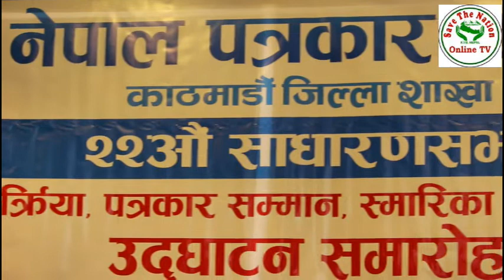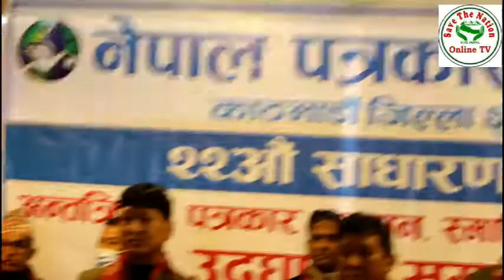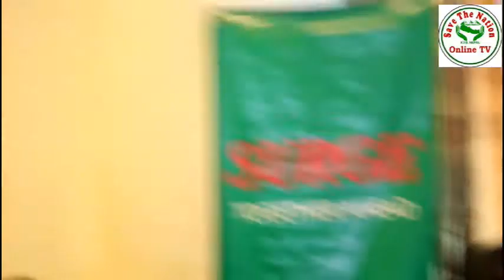नेपाल पत्रकार महासंघ काठमाण्डौ शाखाको २२ औं साधारण सभा २०७७ को कार्यक्रम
रासंसा/ काठ्माण्डौ,
नेपाल पत्रकार महासंघ काठमाडौं शाखाको २२ औं साधारणसभा २०७७ माघ २४ गते शनिबार प्रज्ञाभवन कमलादीमा साँच्चै भव्य, सभ्य र ऐतिहासिक रुपमा सम्पन्न भएको छ । २०७४ वैशाख १० गते सम्पन्न भएको शाखाको दशौं अधिवेशनबाट मेरो नेतृत्वको कार्यसमिति निर्वाचित भएपछि हामीले आफ्नो क्षमताले भ्याएसम्म नमुना काम गर्दै आएका छौं । साना तथा स्वरोजगारमुखी सञ्चारमाध्यमको हित–स्वार्थका एजेन्डामा लगातार लडाँइका साथै श्रमजिवि पत्रकारहरुको समस्या बुझ्ने वाश्तविक साथी बन्ने प्रयास गर्दै आयौं भने कोभिड–१९ ले सञ्चार क्षेत्र र आम पत्रकार जगतलाई प्रभाव पारेको बेला संकटको  केही हदसम्म सारथी बन्न खोज्यौं । त्यतिमात्र होइन कोभिडका बेला जेष्ठ, अशक्त र गम्भिर प्रकारका रोग लागेका पत्रकारहरु नियमित रुपमा औषधी खान समेत नपाएर छट्पटाउन थालेपछि अत्यन्त पिडावोध भइरहेको थियो । त्यही बेला पत्रकार महासंघ केन्द्रीय कार्यालयमा केन्द्रीय अध्यक्ष गोविन्द आचार्यज्युले विशेष पहल लिई मेरो जन्मदिनमा केक काट्ने कार्यक्रम आयोजना गर्नुभएको रहेछ । सो कार्यक्रममै मैले आफ्नो व्यक्तिगत तर्फबाट रु १० हजार रुपैंया शाखा उपाध्यक्षलाई प्रदान गरेर सुरु गरेको जेष्ठ, अशक्त र गम्भिर प्रकारका रोग लागेका पत्रकारहरुको उपचार कोषमा केही व्यक्तिहरुले सहयोग गर्नुभयो । हामीले पनि केही पत्रकारको चह¥याइरहेको घाउमा मलम लगाउने काम ग¥यौं । अन्तत काठमाडौं महानगरपालिका र मेयर विद्याशुन्दर शाक्यज्युलाई यस विषयमा बताएपछि उहाँले १५ लाख रुपैंया हस्तान्तरण गरिदिनुभएको छ । अन्य १० वटा स्थानीय निकायहरुले पनि धेरथोर पहल लिइदिने हो भने यो कोष कम्तिमा एक करोड राशीको पु¥याउन सकिने आशा हामीमा  पलाएको छ । हामीले साधारण सभाको अवसरमा १४ जना अग्रजहरुलाई रु. २०–२० हजार नगद र सम्मान पत्र सहित सम्मान गरेका छौं ।  उहाँहरु सबैलाई पुनः एकपटक हादिर्क बधाइ दिन चाहन्छु । १४ सय सदस्यबाट १४ जना छान्नु अत्यन्तै कठिन कुरा हो । उहाँहरु जत्तिकै योग्य अन्य सयौं पत्रकारहरुलाई यो पटक सम्झँदा–सम्झँदै सम्मान गर्न नसकिएपनि अर्को पटक पक्कै उहाँहरुलाई पालो दिइनेछ भन्ने प्रतिवद्धता जनाउँछु । यो ऐतिहासिक साधारणसभामा प्रमुख आथिथ्यता ग्रहण गरिदिनुहुने माननीय सञ्चार तथा सुचना प्रविधी मन्त्री पार्वत गुरुङज्यु, विशिष्ट आतिथ्यता गरिदिनुहुने राष्ट्रिय सभा सदस्य तथा प्रत्यायोजित व्यवस्थापन तथा सरकारी आश्वासन समितिका माननीय सभापति रामनारायण बिडारीज्यु, विशेष आतिथ्यता सहित अमुल्य सहयोग गरिदिनुहुने काठमाडौं महानगरका नगरप्रमुख विद्यासुन्दर शाक्यज्यु लगायत यो साधारणसभा सफल पार्न दिनरात नभनी खट्नुहुने मेरा सहयोद्धा साथीहरु, विज्ञापनदाता तथा अन्य सहयोगीहरु सबैमा विशेष धन्यवाद, हार्दिक आभार तथा कृतज्ञता  ब्यक्त गर्दै शाखा अध्यक्ष एवं साधारण सभा सभापति शान्त राम बिदरिले सबै किसिमका तहतप्काका व्यक्ति व्यक्तित्वहरुलाई सकारात्मक सोच भवन र कर्म गर्न आध्यात्मिक सोच अनिवार्य छ बताउनुभयो ।  ।